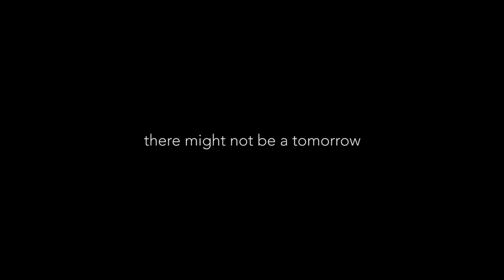Another Day in Paradise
Be in the now. ( Read Description )

Enjoy each day as it comes, try your best anyways...haha. Just love life, I honestly struggle with that so much, like wow I do. I think some of the hardest things are not being able to please or make happy the people you care about most. But you have to overcome it. But then it came back to me that I should look for acceptance in others to feel sane in the actions I do. But that's not it, I have to find acceptance in myself first to find the right people in my life. I'm now realizing how this make no sense, but if you actually read this all. live life for yourself.

I still really love this video dearly. It's not the best made, personally I think the color correction is pretty different on it which is unique but I watch this a lot. Missing these times and the feeling around them. Ill keep updating this description through coming years, hope you guys are doing well out there in this scary world :) I'll date this each time I write it as well. 8/23/16

this group of friends here along with some others was my world at a point in time. Boy have things changed, mindsets, perceptions of people, it's crazy. Sad nonetheless. Well, everything works out in the end. 10/18/16

For sure my favorite video on my channel. 10/22/16

hmm (cant think of anything else to say) 1/10/17

No longer friends with John or Sayah, Trace and Alex are still together which warms my happy heart. Liam's leaving in about a month to a job to Cali for a job I got him a while back. Good job homie. Asaf and Joanna are dating but I pray for them often. Trace and Asaf are hands down 2 of the most genuine people I've ever met. Eric is so strangely smart and a great judge of character but I just pray he gets his head in tact and things he things before acting, but ya know no one is flawless, still love him as a brother. 6/3/17

Just watched it for the first time in a while. Crazy to think this is over two years ago now. Everyone is slowly going their own ways. I feel a lot of passion has been lost in general in a lot of these people but idk ya know. Trace and Alex are still together so thats sick. Asafs in college trying to find his way as am I as I head to Hawaii for the second time trying to find out what God wants me to do. Hope Eric is doing well, hope he keeps his self and keeps his humor. Love ya guys, will update soon. 10/9/18

BACK here again. Miss all these guys so much. Not sure what Alex, Sayah or Joanna are up to. Stay in occasional contact with Eric. Am friends again with John which is so cool! Everyone is beginning to do their own things in life. It's been like 5 years or more now. So wild. I live in LA now in an apartment trying again to find out what God wants me to do. I am so joyful. Love you all still so much. 2/17/21

Hello. Asaf and I aren't as close as we always were for the first time. He left LA to go back to college and is finding his way. John is no longer in our lives. Liam and I still talk often. Alex and Trace broke up. I feel I am close to the Lord but just wanting more of him. I pray everyone would find the Lord. Got the chills writing this. I miss Trace. 3/10/22